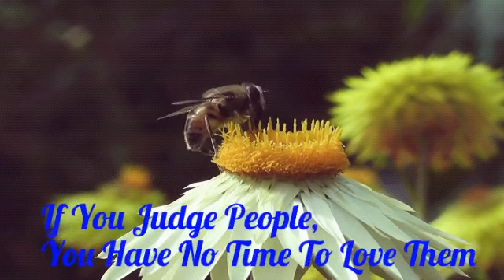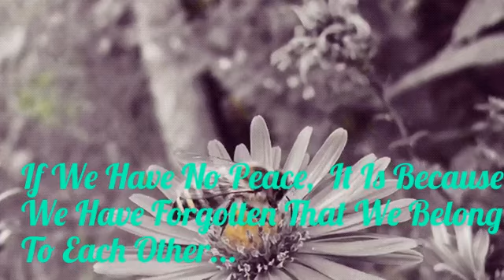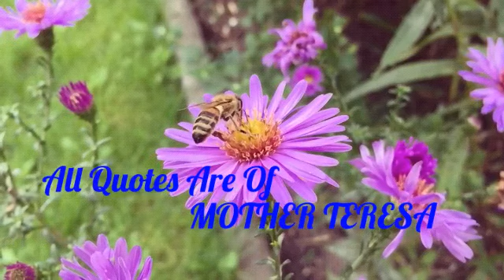Nature Beauty....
Enjoy Nature Beauty with beautiful thoughts of Mother Teresa..